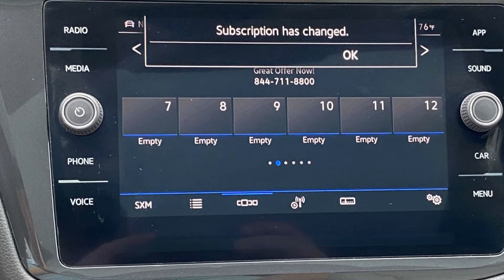2022 Volkswagen Tiguan SE R-Line Black Charlotte, Indian Trail, Concord, Monroe, Marshbrooke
Carolina Volkswagen is located at 7800 E Independence Blvd, Charlotte, NC 28227 and can be reached by phone via . We are your top choice when it comes to New and Pre-Owned Volkswagen vehicles in Charlotte, Indian Trail, Concord, Monroe, Marshbrooke, North Carolina.

2022 Volkswagen Tiguan SE R-Line Black 3VV8B7AX6NM078094 Video

With our large Pre-Owned Inventory, we have the car, truck or SUV you’re looking for!

All our Pre-Owned vehicles must go through a strict evaluation and meet our premium manufacturing standards to earn the Certified title. You can find even more information on our Certified Volkswagen Inventory

Want to take a look at our current Pre-Owned Inventory Specials? Find a great model to take home at a special price

This 2022 Volkswagen Tiguan SE R-Line Black is full of phenomenal features such as:

Thank you for considering Carolina Volkswagen as your premier North Carolina Volkswagen dealer. We look forward to helping you with all your Pre-Owned car needs and hope to see you soon!